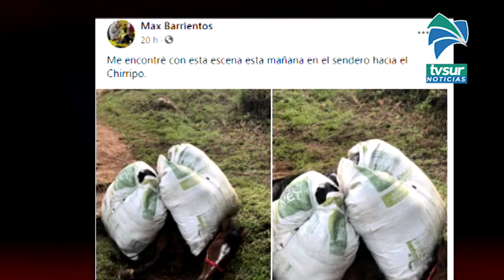Autor de la foto de la yegua con carga en el Chirripó explica lo que observó